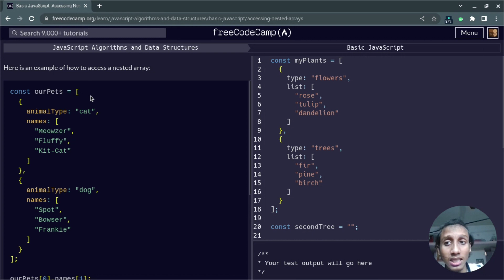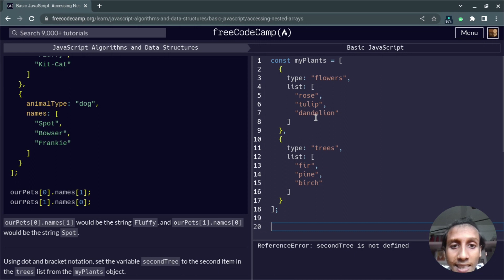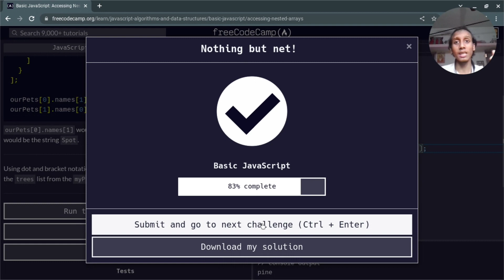Accessing Nested Arrays | Basic Javascript | freeCodeCamp - JavaScript Algorithms and Data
Hello friends, in this video we will learn how to access nested arrays in Javascript from the freeCodeCamp JavaScript Algorithms and Data Structures Course. You can learn by watching this tutorial and practicing step-by-step as I have shown in the video.

This is the first tutorial video, where you can start learning about Javascript even if you are a beginner. So, start practicing.

To support this channel, like this video and share this with your friend who wants to learn web development but they don't have enough resources like a high-end laptop or money to enroll in a big institution. Because this is the solution for both of the problems.

If you can follow me on other social media it'd make my day:

Timestamps:
00:00 Accessing Nested Arrays Concept
03:40 Exercise Solution